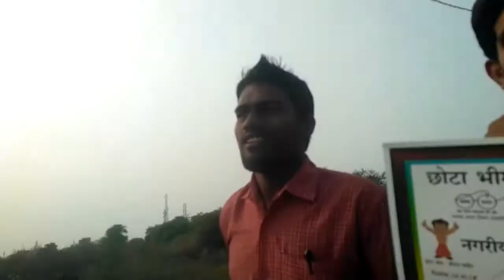स्वच्छता रैली मुकेश जायसवाल,,मोदी,, एवं उनके साथी लोरमी